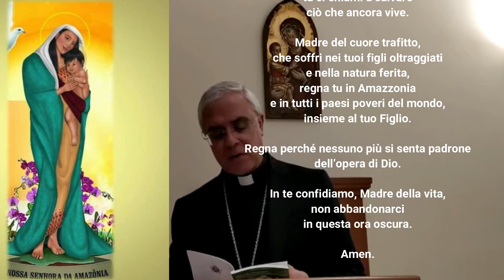Quindici minuti con Dio - Mons. Luigi Renna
Tempo per gustare il Pane della Vita e guarire le ferite
Verso la Pasqua con i discepoli di Emmaus e il buon Samaritano